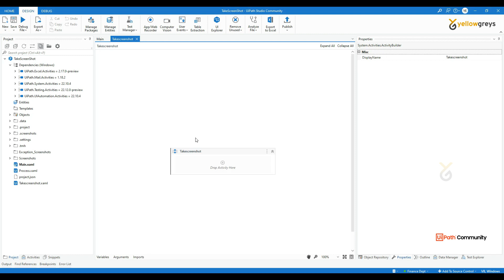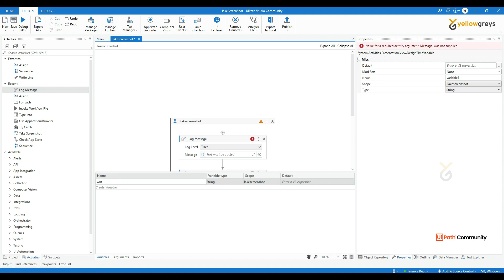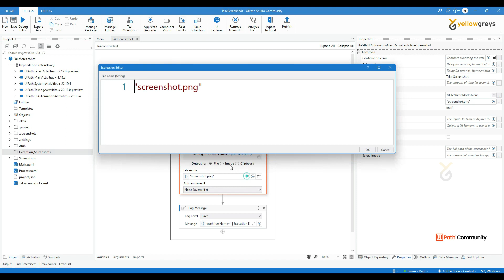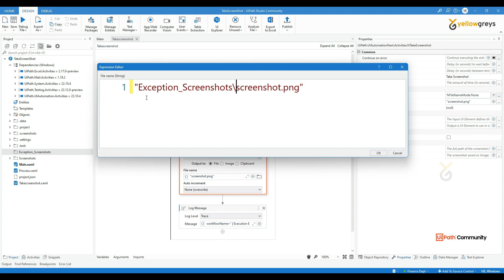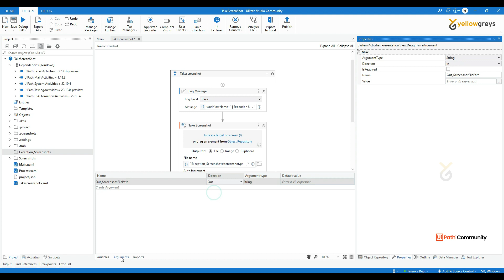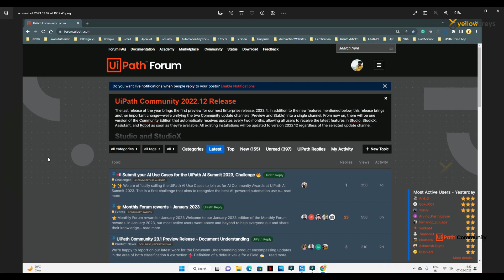UiPath | How to Build Take Screenshot Workflow? | தமிழில் | Yellowgreys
In this video, you will learn how to build a take screenshot workflow using the take screenshot activity in uipath.